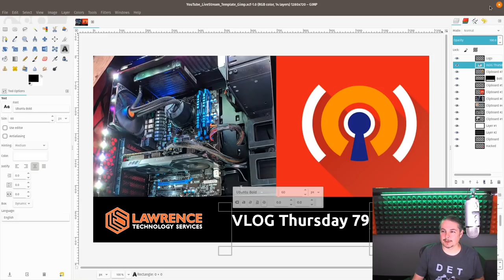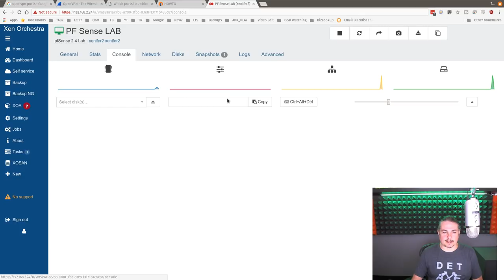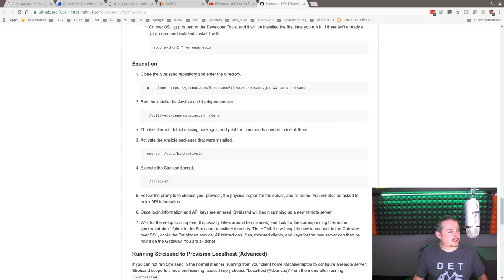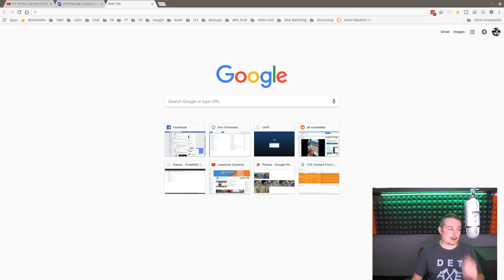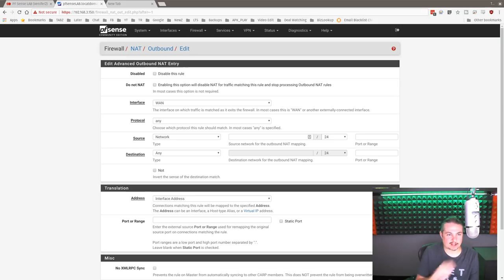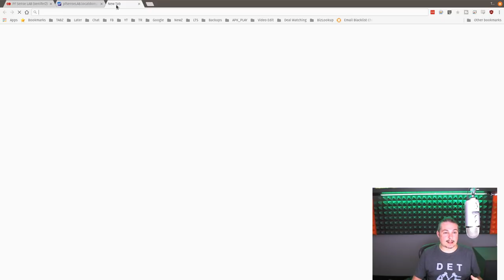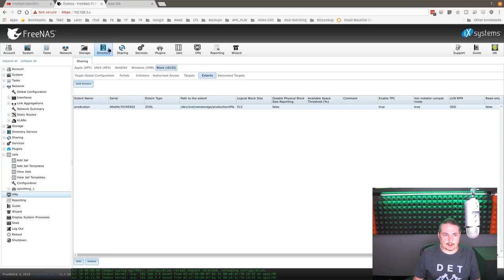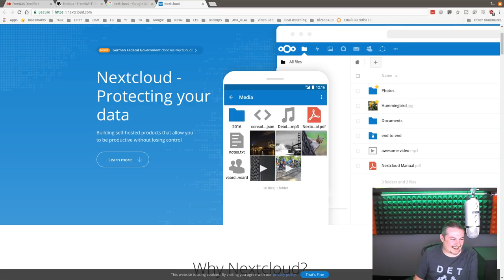VLOG Thursday Episode 79 VPNS, Business Stuff, Weird Firewall Rules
VLOG Thursday Episode 66